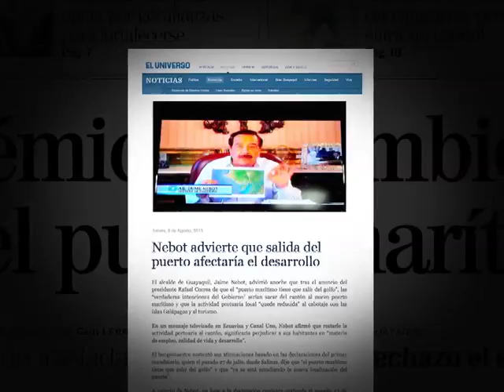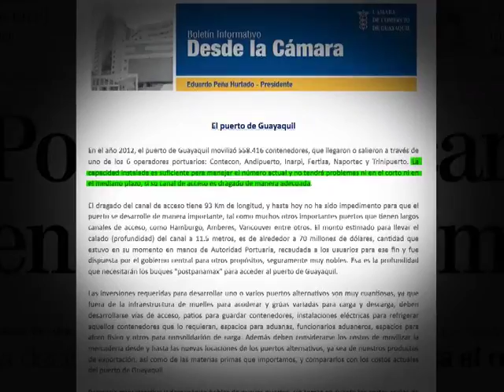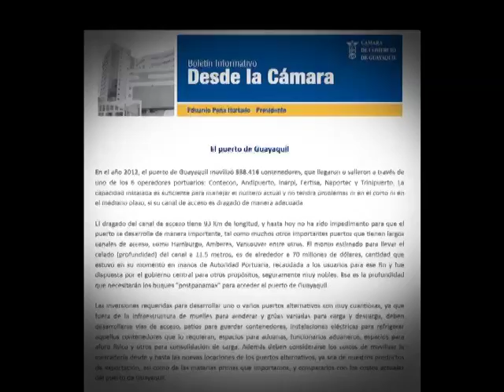Las contradicciones de Nebot sobre el Puerto